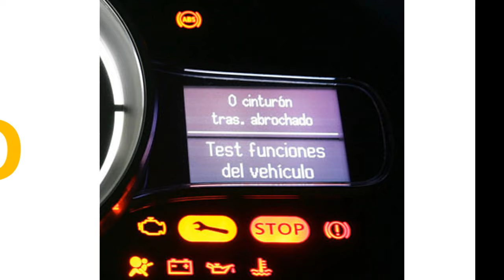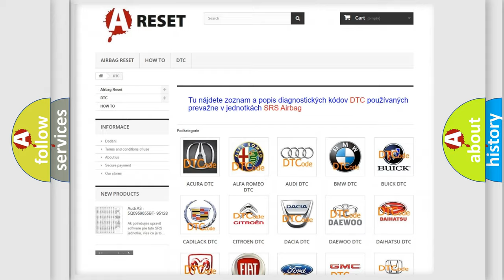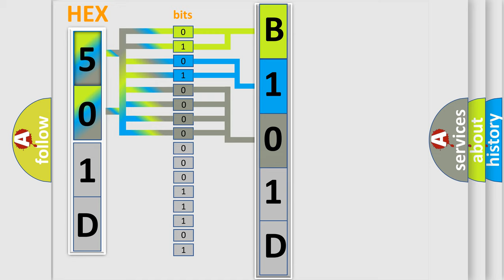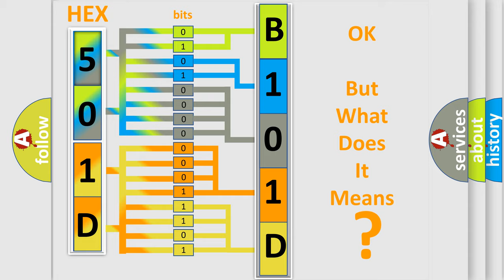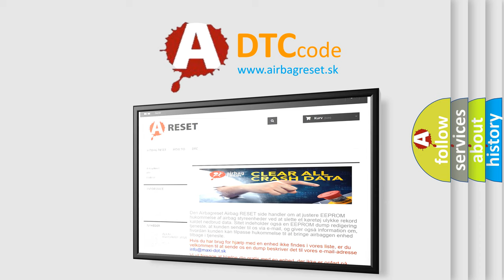DTC Chevrolet B101D-36 Short Explanation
Contents:
0:21 Basic DTC analysis according to OBD2 protocol standard.
1:48 Insight into programming
2:58 A diagnostically understandable description of the Diagnostic Trouble Code
3:05 Basic error definition

Make:
Chevrolet
Code:
B101D 36
Definition:
Variable Cam Timing Over-Retarded (Cylinder Bank 2)
Description:
Engine started,and the PCM detected the Variable Cam Timing position indicated the camshaft timing was over-retarded when compared to a maximum calibrated limit in a retarded position.This code indicates a mechanical problem - not an electrical problem.
Cause:
Cam timing improperly setLow oil pressure,VCT piston chamber not receiving any oil flowVCT solenoid valve stuck in closed positionCamshaft advance mechanism binding (inside the VCT unit)
Failure Type:
Signal Frequency Too Low
This sub type is used for failures where the control module detects excessive duration for one cycle of the output across a specified sample size.